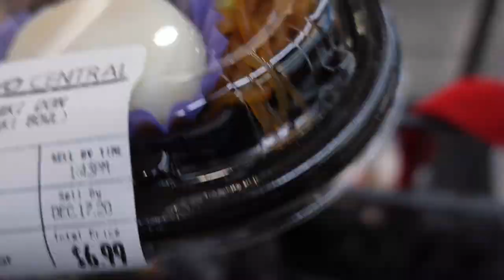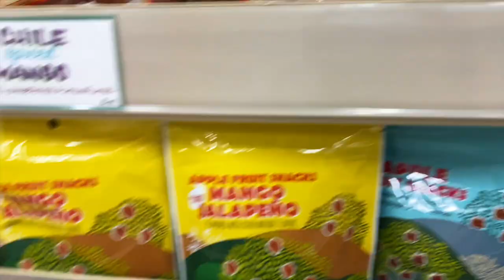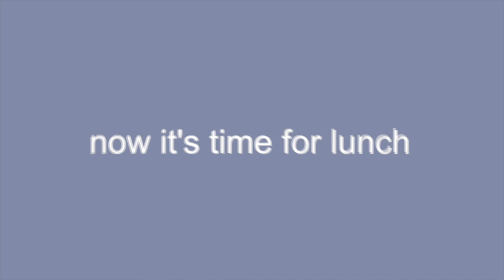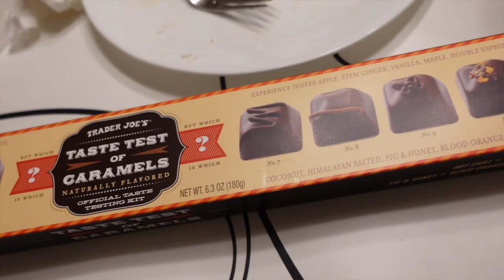GROCERY SHOP WITH ME | VLOGMAS DAY 18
items mentioned/worn/used -

ABOUT ME -
age • 25 (quarter life crisis let's go)
location • born 'n raised california girl
ethnicity • japanese